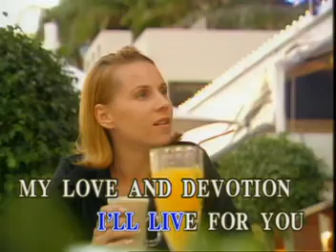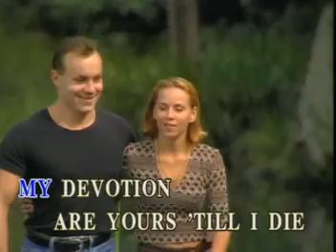GOLDEN HITS "MATT MONRO/FRANK SINATRA" VIDEO CD KARAOKE!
TITLE SONG: MY L O V E AND DEVOTION
ARTIST:   AS POPULARIZED BY: MATT MONRO